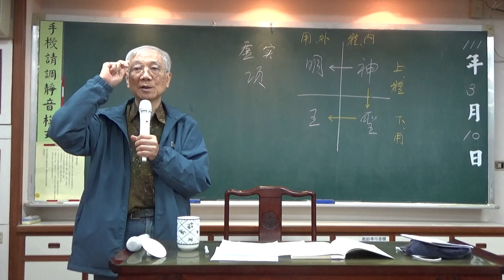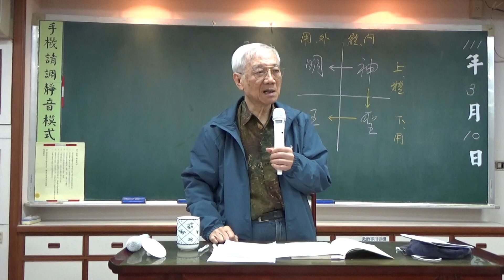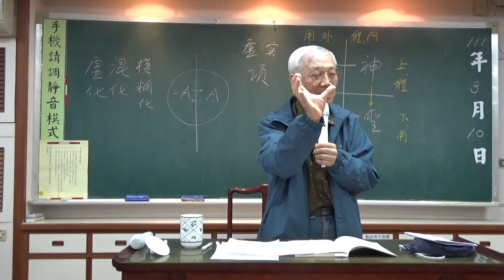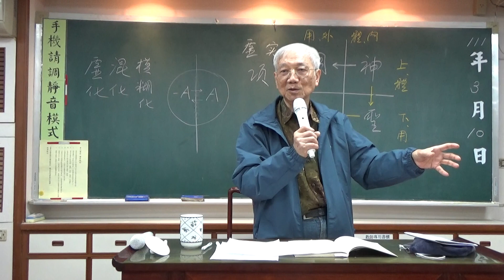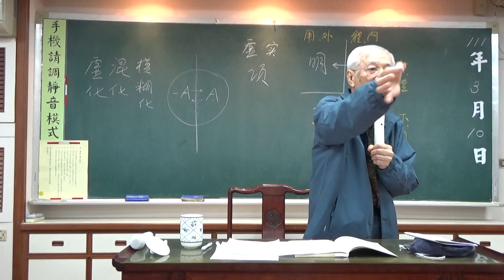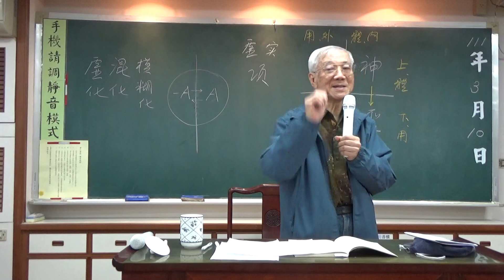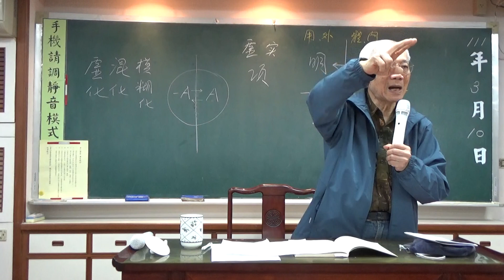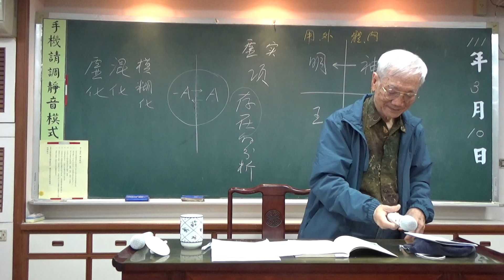生命哲學的基本理論(02-1)引言：安身立命智慧於當代的開展—從辯證思維到分析儒學-曾昭旭老師2022.03.10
⊙華山書院文化講座 課程：《生命哲學的基本理論》十二講
⊙講師：曾昭旭老師／淡江大學中文系榮譽教授

如何瞭解我們的傳統經典以深入生命義理之內涵及落實於生活中，本期課程曾老師將和我們分享數十年來閱讀經典和生命實踐的心得～

【書面引言和影音引介】
《生命哲學的基本理論》十二講      /曾昭旭

引言：中國哲學包涵儒道佛三家，本質都屬生命哲學而有別於西方的知識哲學。知識的原理是一種結構性原理，可以用人為設計的符號系統來表示，即數學與邏輯。生命哲學的原理是一種創造性原理（天地之大德曰生、生生之謂易），即所謂道；而道是不可說的，只能即事說理，姑予象徵指點。所以其思維方式是辯證性思維而有別於知識哲學的分析性思維。於是在道與物、意與言、非分析與分析之間，出現詭譎的相即與兩可的閃爍，而令人對生命哲學的經典感到玄奧難解。

為了針對道要如何了解這一涉及方法論與工夫論的課題，我設計了這個課程，以十二項基本理論試予說明或指點。特別也頗有趣的是：這十二項理論都各設計了圖解，以呼應易學的象與西方所謂圖象思考。茲先將十二講標題羅列於下：

一、道德生活內外上下的辯證總模型
二、人生的兩重領域與六十分理論
三、自尊與愛的正邪辯證
四、兩端一致的辯證思維
五、天地人三才的本質釐定
六、道德人格的三重面相：仁智勇
七、偏至的聖賢與圓滿的聖賢
八、儒道佛三家的義理分際
九、生命病痛的升沈辯證
十、人際關係的情理法三分
十一、重建五倫的義理架構
十二、實然世界與應然世界的辯證相即

「易經(82-1)繫辭上傳第五章-曾昭旭老師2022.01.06」講次前16分鐘有作課程簡介

【課程資訊】
時間：2022年3月3日(四)起至6月30日(四)止 每週四晚上 7:10 ～ 9:00
地點：「財團法人台北市全球讀經教育基金會--華山講堂」
      新北市中和區自立路99巷18號1樓 （秀山國小旁巷內）